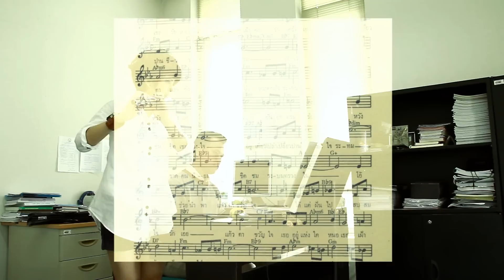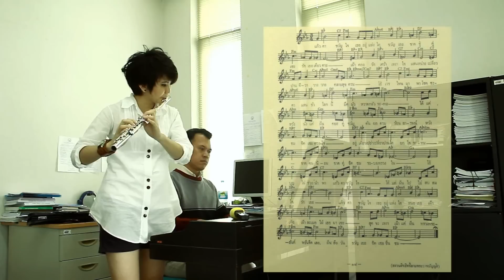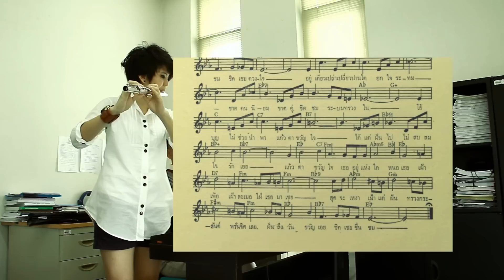Lovelight in my heart : แก้วตาขวัญใจ : Flute & Piano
เพลงพระราชนิพนธ์ แก้วตาขวัญใจ (Lovelight in My Heart) ทำนอง: พระบาทสมเด็จพระเจ้าอยู่หัว ภูมิพลอดุลยเดช คำร้อง: พระเจ้าวรวงศ์เธอ พระองค์เจ้าจักรพันธ์เพ็ญศิริ copyright His Majesty King Bhumibol of Thailand
Flute by Green
Piano by ccpw